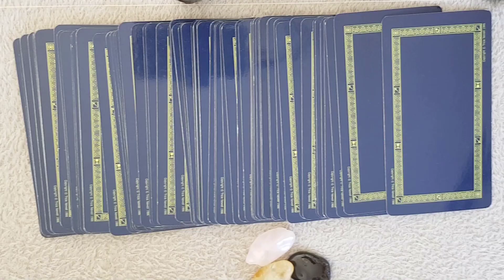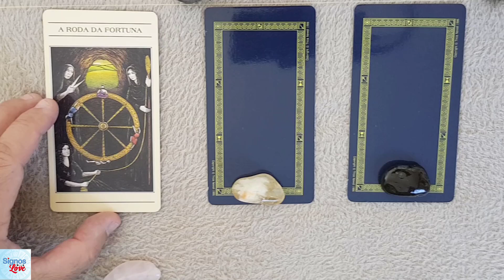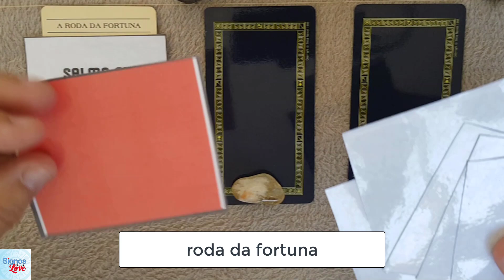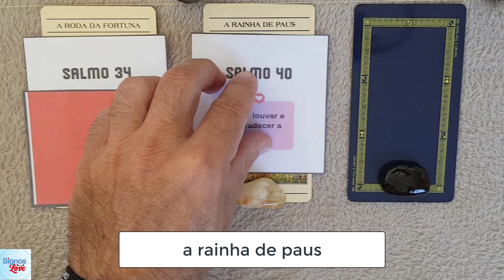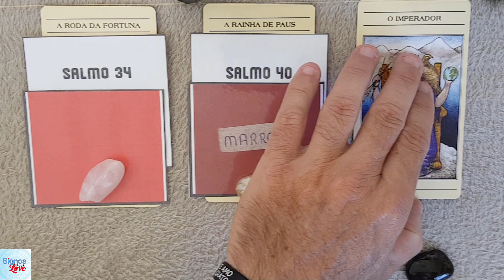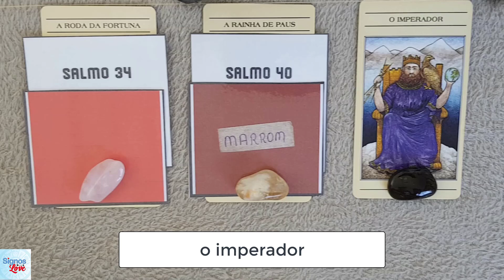🔮 TAROT SIM OU NÃO GRÁTIS [27/04/2023] TAROT SIM OU NÃO 3 CARTAS GRÁTIS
Faça uma LEITURA DE TAROT Descubra, Fale Comigo no WattsZap.
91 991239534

Como saber se é sim ou não no Tarot?
O que o Tarot sim ou não diz é verdade?
Como fazer perguntas de sim ou não no Tarot cigano?
Por que o Tarot sim ou não funciona?
Como o Tarot sim ou não prevê o futuro?
O que o Tarot pode revelar a uma pessoa?
Quanto tempo dura a energia do Tarot?
Quantas vezes posso consultar o Tarot?
O que perguntar para o tarô?

​​​​🔻⬇ Conecte-se comigo ⬇🔻
👦🏻|Criador: @soudelondrina
✉ Parcerias e Publicidade via DM